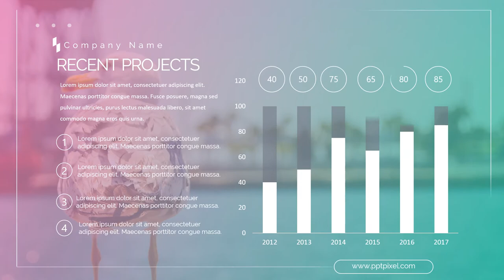Company profile campus, company profile desa, company profile digital, company profile dinas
company profile campus, company profile desa, company profile digital, company profile dinas. Video berikut adalah video company profile perusahaan digital. Nama perusahaan di video ini hanyalah fiktif belaka. Hanya sebagai contoh saja.